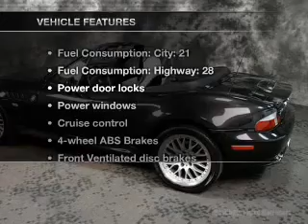2001 BMW Z3 - Kingston PA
Year: 2001
Make: BMW
Model: Z3
Trim: 3.0i
Engine: 3.0 liter inline 6 cylinder 24 valve
Transmission: 5 Speed
Color: Black Sapphire Metallic
Mileage: 41600
Address:
715 Wyoming Avenue
Kingston, PA 18704